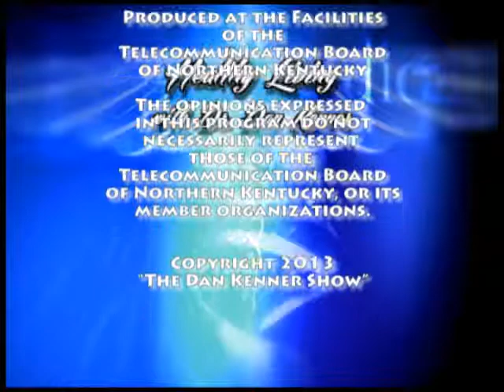Healthy Living with Dr. Dan Kenner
Dr. Dan Kenner Interviews Dr James Butler, DMD.
Topic is Bioesthetic Dentistry

Kathryn Raaker --Executive Producer.
Show #2 of 2, Part 3 of 3